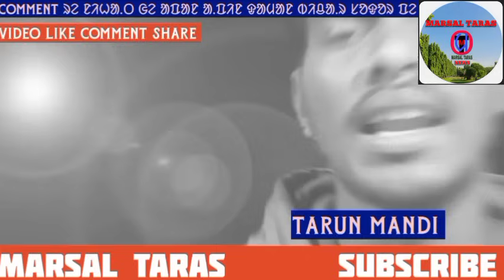जवाब देन//ᱫᱤᱥᱚᱢ ᱦᱚᱲ ᱴᱷᱮᱱ ᱵᱤᱪᱟ.ᱨ ᱤᱧ ᱠᱷᱟᱡᱽ ᱠᱟᱱ Tarun Mandi//MARSAL TARAS//Rastrapati Droupadi Murmu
जवाब देन//ᱫᱤᱥᱚᱢ ᱦᱚᱲ ᱴᱷᱮᱱ ᱵᱤᱪᱟ.ᱨ ᱤᱧ ᱠᱷᱟᱡᱽ ᱠᱟᱱ Tarun Mandi//MARSAL TARAS//Rastrapati Droupadi Murmu// Droupadi Murmu president of India//Droupadi Murmu speech AISWA//all Indian Santali writer association//রাষ্ট্রপতি দ্রৌপদী মুরমু//Santali Parsi//Santali Bhasa Morcha//22 December Santali Parsi Jitkar//Parsi Jitkariya Salkhan murmu//CNT Act.//SPT Act//Sido Kanhu Murmu//Birsa Munda//Atal Bihari Bajpey
CNT Act.